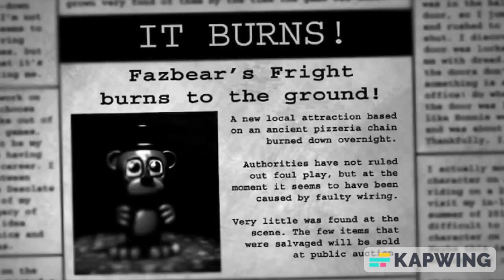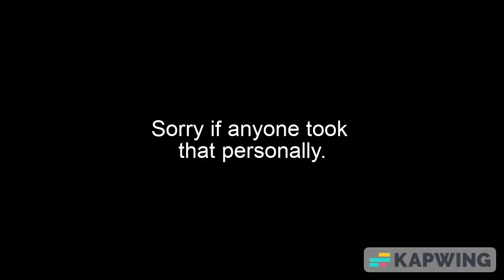Meme Compilation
happy born day @42Yung-Keondre42